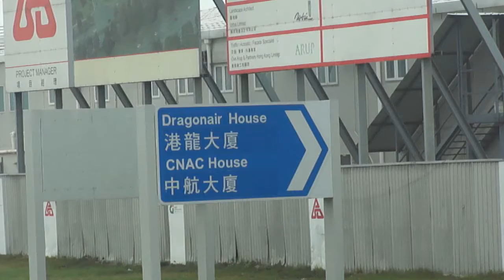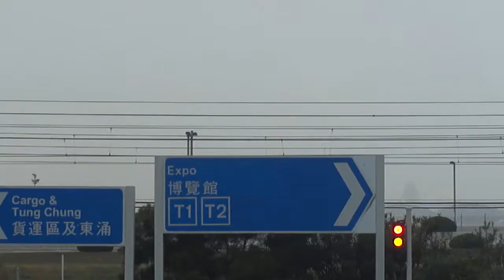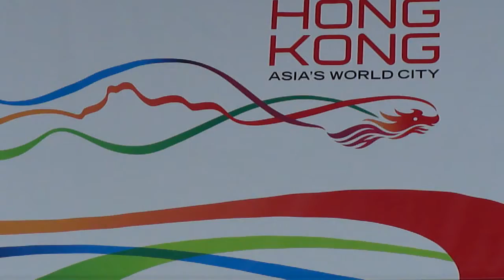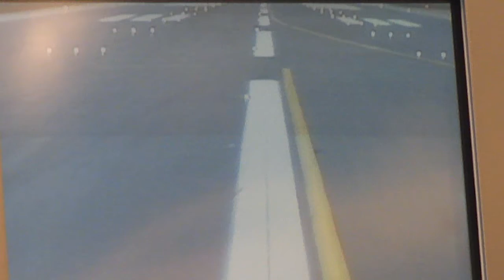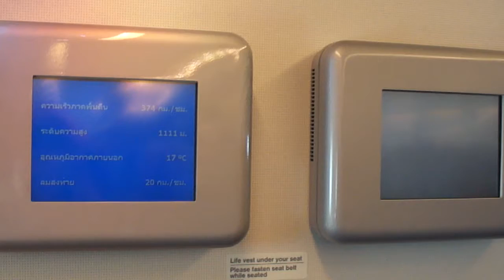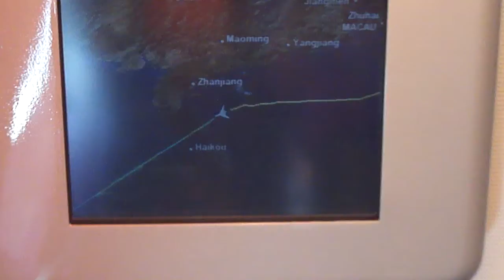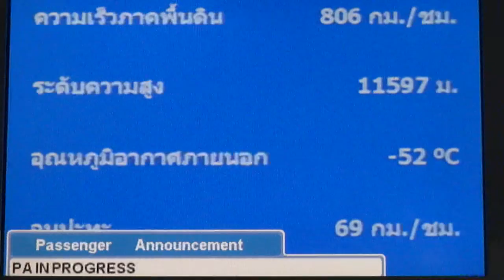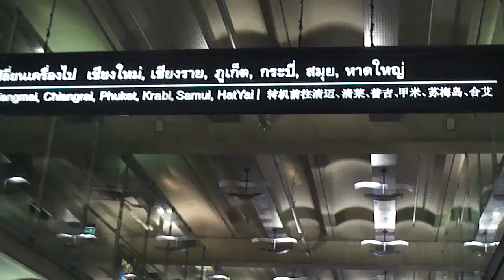Hong Kong to Bangkok flight: arriving at airport, takeoff & landing 2012-02-14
A bus ride from the MTR radid transit station cloesest to the airport, followed by taking off in Hong Kong's February mist into clear skies above the startus layer enroute to a more tropical Bangkok.